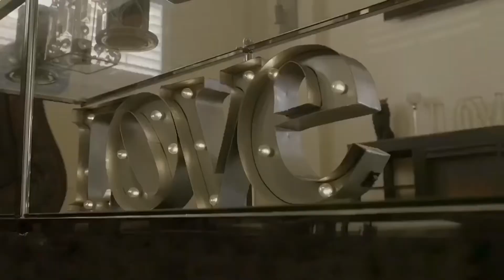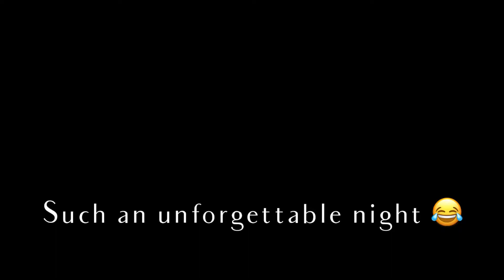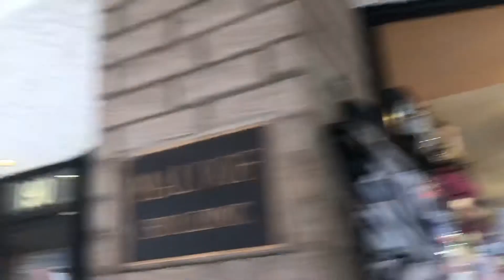WE’RE MOVING BACK TO PALM SPRINGS ! 🌴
Hey Guys !

We took it back to our Palm Springs days & loved it so much we decided to move back ! ... or maybe not, lol.